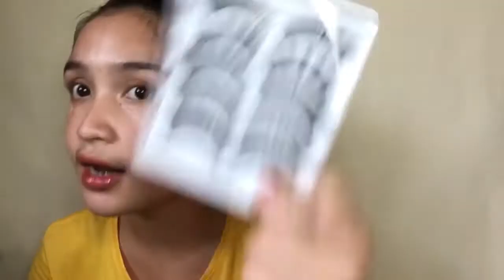SHOPEE HAUL 2020 | JULIEME LAHOY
FIT ME

LASHES & GLUE

BRALETTE

TUBES

WUNDER BROW